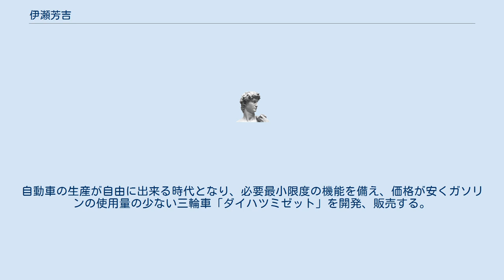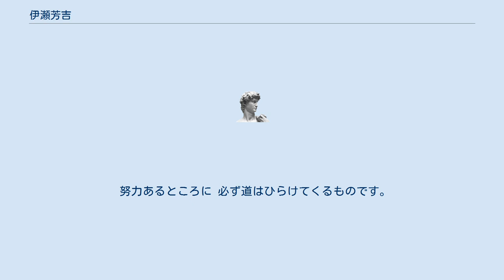伊瀬芳吉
伊瀬 芳吉（いせ よしきち、1905年10月8日 - 2000年12月22日）は、日本の実業家。
元ダイハツ工業社長。
 香川県三豊郡観音寺町（現 観音寺市伊吹町）出身。
旧制香川県立三豊中学校、大阪高等工業学校機械科（現 大阪大学工学部）卒業。
 三豊中学在学中は、伊吹島を出て下宿先から通った。
家が貧しかったので学費を稼ぐために、下宿先の手伝いをしながら勉学に励んだ。
数学と理科が得意だったこともあり、先生の薦めもあって大阪高等工業学校に進学する。
 1926年（昭和元年）大阪高等工業学校卒業後、日本生命保険に就職。
入社後、間もなく応召され入隊。
その1年後に除隊となり、22歳の時、發動機製造に入社。
1940年（昭和15年）本社機械課長に就任。
列車の扉を開く機械の製造やディーゼルエンジンの製造に携わる。
 その後、新しい機械の設計の責任者となり池田工場の建設にも尽力し、1941年（昭和16年）池田工場次長、1945年（昭和20年）製造部池田工場長を歴任。
 戦後の日本の復興時期にあたり、エンジンを製造するから自動車を製造する会社に変貌を遂げる。
社名もダイハツ工業に改称した。
自動車の生産が自由に出来る時代となり、必要最小限度の機能を備え、価格が安くガソリンの使用量の少ない三輪車「ダイハツミゼット」を開発、販売する。
馬力があり無理が効くということで評判となった。
 1968年（昭和43年）同社第4代社長に就任。
社長就任の挨拶で、販売台数の20％増、顧客に信頼される車作りを社員に話した。
そして、最後に「苦しければ苦しい程やりがいもある」と社長自ら決意を述べた。
また、新しい生産技術を取り入れためにフォード、GMの工場に長く滞在したり、1968年（昭和43年）のロンドンモーターショーにも出かけ、毎日会場に通い熱心に研究を行った。
 また、公害問題やエネルギー問題が社会問題になっていた。
排気ガス対策や交通事故などの解決にも取り組まなればならない時期に電気自動車の開発を始めた。
大阪万国博覧会や沖縄海洋博覧会に電気自動車を出品して「電気自動車のダイハツ」と話題になった。
そして1981年（昭和56年）香川県で開催された仁尾太陽博覧会に電気自動車を出品し、会場を回る交通手段として活躍した。
 1957年（昭和32年）大阪池田ロータリークラブに入会。
1978年（昭和53年）国際ロータリー第266地区ガバナーとして活動を行い、社会貢献にも力を注いだ。
この活動を通して世界各地に多くの友人をつくり真の国際人として日本と外国をつなぐ働きも行った。
 努力あるところに 必ず道はひらけてくるものです。
 ^ 『さぬき・人・ここにあり 35』（社団法人 香川県教育委員会）（2012年） 1頁 ^ 『観音寺市誌 通史編』（香川県観音寺市）（1985年） 642頁 ^ 『さぬき・人・ここにあり 35』（社団法人 香川県教育委員会）（2012年） 2頁 ^ 『さぬき・人・ここにあり 35』（社団法人 香川県教育委員会）（2012年） 3頁 ^ 『さぬき・人・ここにあり 35』（社団法人 香川県教育委員会）（2012年） 5頁 ^ 『さぬき・人・ここにあり 35』（社団法人 香川県教育委員会）（2012年） 4頁